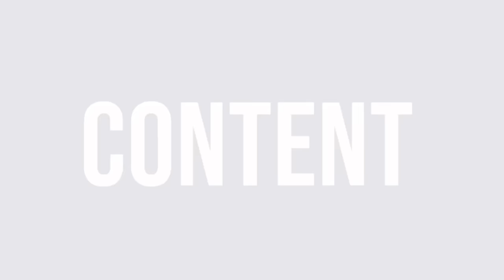Unraveling the Twisted Tale of Gypsy Rose - A Deep Dive into a Shocking True Crime Story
00:00 Introduction and Background of the Gypsy Rose Case
00:42 The Host's Personal Connection to the Case
01:09 The Early Life of Gypsy Rose and Her Mother
02:17 The Unfolding of Gypsy Rose's Tragic Story
03:11 The Role of Autism in the Case
04:40 The Manipulation and Abuse of Gypsy Rose
05:29 The Legal Consequences and Sentencing
05:42 Gypsy Rose's Life After Her Release
06:34 The Shocking Revelation of Gypsy Rose's Ability to Walk
07:25 The Deception and Manipulation by Dee Dee
09:17 The Role of Gypsy Rose's Father
25:23 The Failure of the Medical System
39:30 Gypsy Rose's Online Relationship and the Murder Plan
42:46 The Impact of Disney and Fantasy on Gypsy Rose's Worldview
46:48 The Interrogation and Trial of Nicholas Godejohn
48:36 The Murder Plan and Execution
52:10 The Aftermath and Interrogation
57:54 The Trial and Sentencing
01:03:17 Reflections on the Case
01:11:22 Divorce Advice Segment
01:37:19 Conclusion and Farewell

In an insightful exploration of justice and family dynamics, host Omar Serrano discusses two profound topics: the high-profile Gypsy Rose Blanchard murder case and the intricate matter of divorce. Deep-diving into the widely-publicized Gypsy Rose case, Serrano intricately delves into the complexities and manipulations within the tragic mother-daughter relationship, the court proceedings that followed, and the eventual sentencing. He also ventures into controversial territories like autistic spectrum disorders and child abuse, posing profound questions on justice and responsibility. In a switch of focus to divorce, Serrano offers valuable insights on a Reddit user's post about her disintegrating marriage, particularly post-childbirth. He highlights California's spousal support laws while empathizing with the draining emotional turmoil of divorce. Serrano emphasizes the gravitas of marital separation, particularly when children are involved. He explores relationship dynamics post-parenting, drawing attention to relationship struggles, emotional insecurities, and the significant changes parenthood can bring. He advocates for patience in dealing with these transition phases, and suggests caution in not prematurely writing off the relationship. The discussion concludes with the significance of effective communication and the potential impact of a child in possibly diversifying marital dynamics.